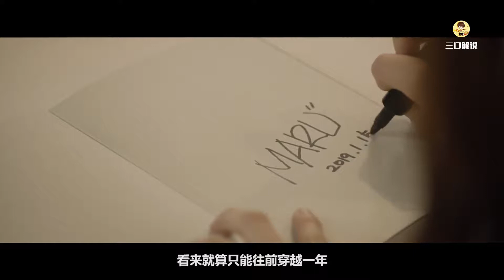三口解说《365：逆转命运的一年》